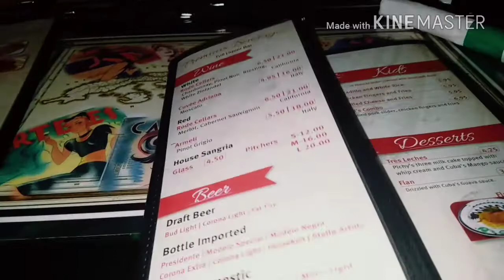Daddys Lessons | Casa de lynch family vlogs